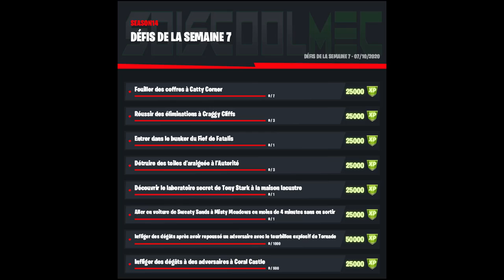GUIDE COMPLET DES DÉFIS DE LA SEMAINE 7 SAISON 4 FORTNITE CHAPITRE 2, LISTE DÉFI SEMAINE 7 SAISON 4